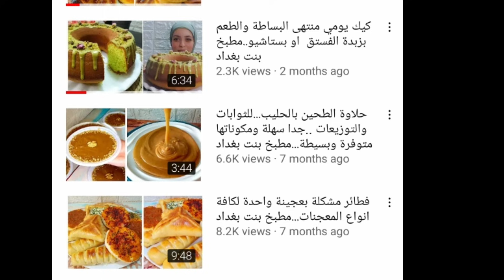يابه شلون كيك بصوص الكاكاو يحبه قلبكم😍لازم تجربوها بسيطه وطيبه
كيكة الشوكلاته

٣ حبات بيض
كوبين حليب
كوب سكر
كوب زيت
ظرف فانييلا
ظرف بيكنباودر
٣ اكواب طحين ابيض
نصف كوب كاكاو
ملعقتين طعام نسكافيه(اختياريه)

لتحضير الكريم شانتيه :
باكيت كريمه
كوب حليب بارد

لتحضير صوص الكاكاو
استخدمو صوص جاهز او